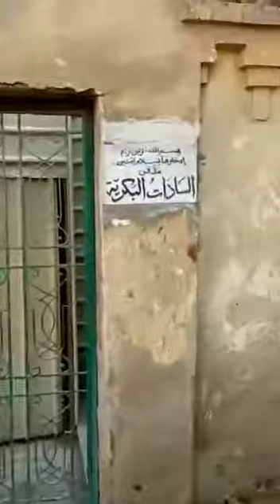ഇമാം ഷാഫി (റ) മഖ്ബറയുടെ മുകളിലെ ഖുബ്ബ al akbar latheefi al azhari Usthad ഇനി ചില ഓർമ്മകൾ മാത്രം